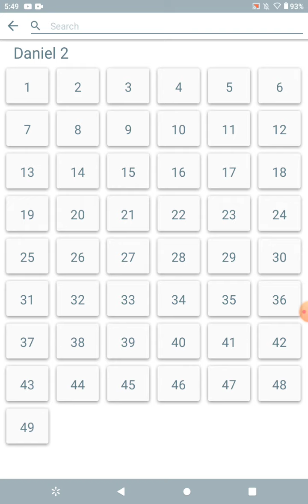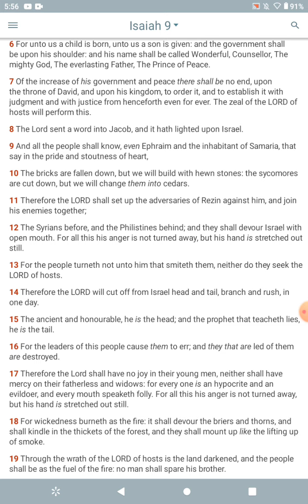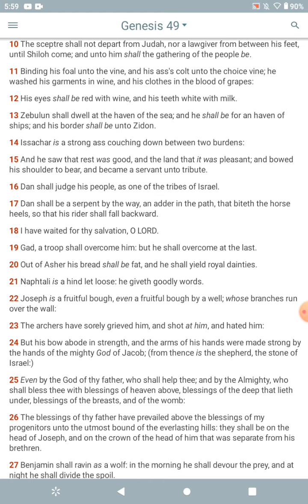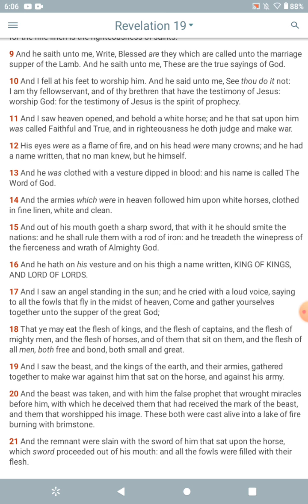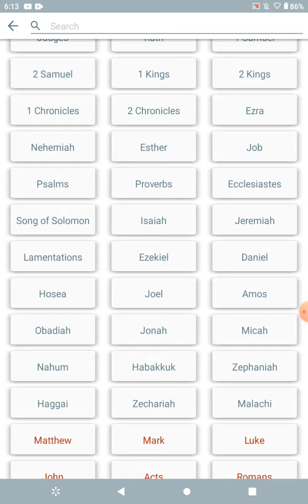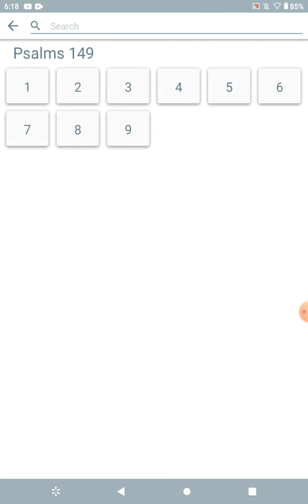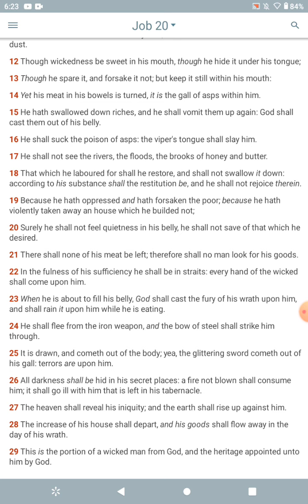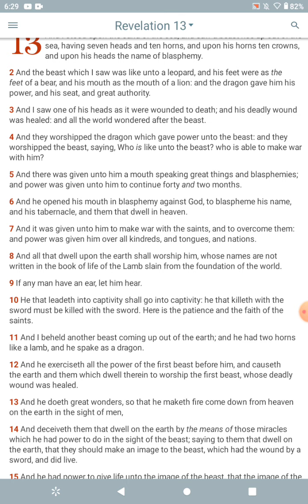The Jake over!👑👑👑